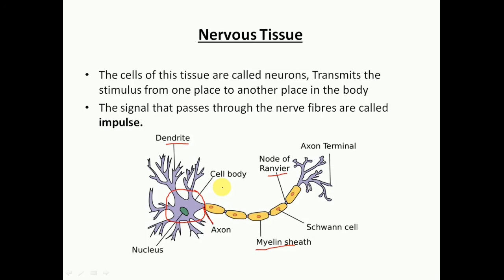TISSUES | PART 7 | CBSE CLASS 9 BIOLOGY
In this video we discussed about the nervous tissue.

Biove Tutorials aims to provide all the explanation on biological topics for the school students for free so that they can access all their chapterwise explanation of biology in one place for free. Thank You